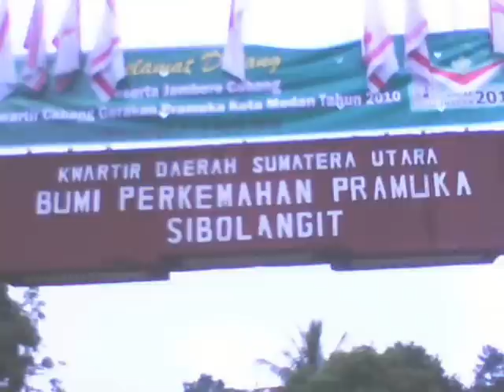DJ M3 cing Ai te Puyau Li Kai Wo